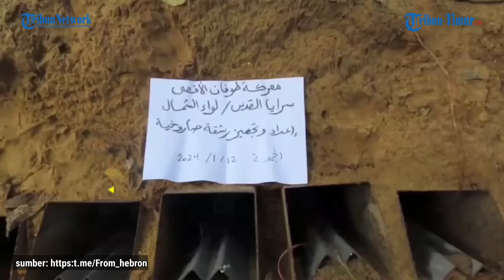Brigade Al-Quds Rudal Pemukiman Israel Berkali-kali, VIRAL!!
TRIBUN-TIMUR.COM - Brigade Al-Quds terus bergerak dan mengatur strategi yang matang untuk menggempur musuh di medan perang.
Pasalnya, dalam rekaman tersebut memperlihatkan bagaimana persiapan dilakukan di posisi Brigade Al-Quds.
Prajurit bekerja keras untuk melumpuhkan pertahanan musuh.
Salah satu persiapan yang dilakukan adalah memastikan bom serta roket yang akan diluncurkan dalam kondisi siap tempur.
Setelah semuanya dipersiapkan dengan baik, tak butuh waktu lama Brigade Al-Quds langsung membom situs militer dan pemukiman Israel berkali-kali.

Editor Video: Charly
Narasi: Memet Gunawan
VO: Zaskia Rahmadhani (Mahasiswa Magang UNM)

TRIBUN-TIMUR.COM -

(TRIBUN-TIMUR.COM)